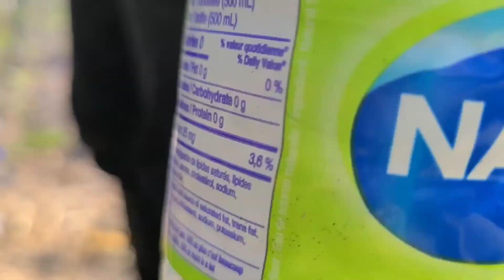FISHING 🎣and PICNIC at QUEBEC CANADA 🇨🇦,,Using LURE for Fishing